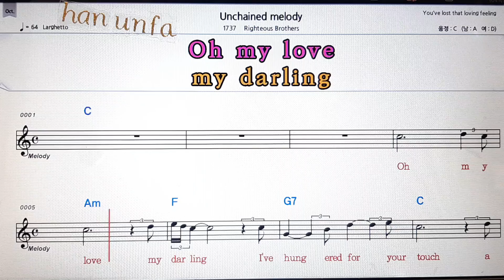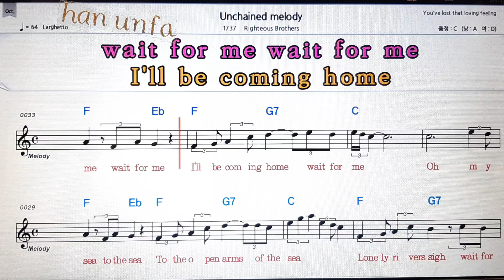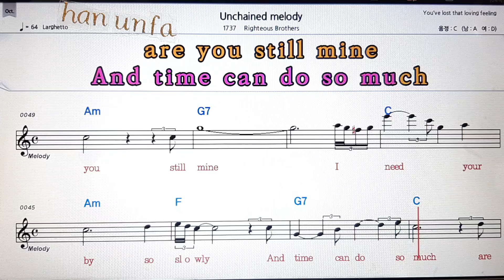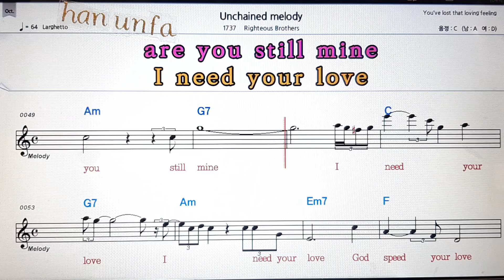💋노래방 반주*기타 코드 악보*가라오케💖Karaoke*Sheet Music*Chord*MR